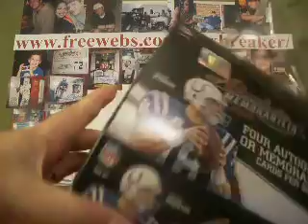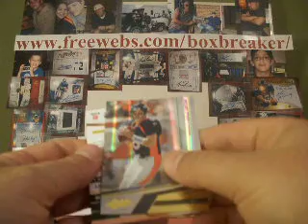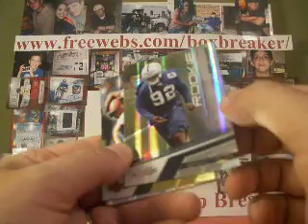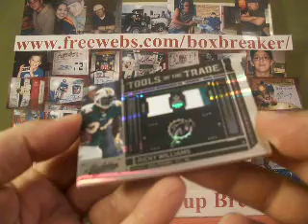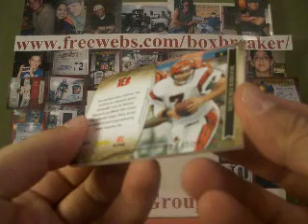2010 Absolute Memorabilia FB Case Box #16 Boxbreakers Group Break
This is a box of 2010 Absolute Memorabilia FB which is part of our Boxbreakers FB Casebreakers group. With the release of new FB products we break a case and team collectors keep every card pulled from their team. To view the whole break or to see about opportunities to join us for a future break please check out our